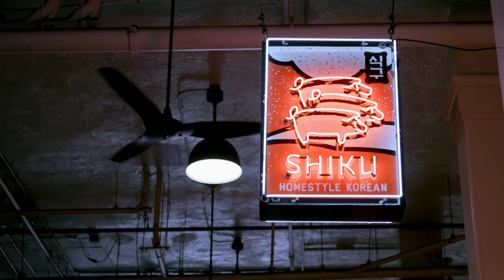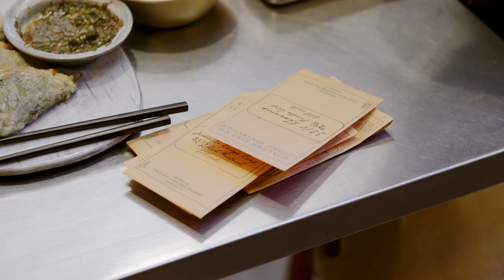How an L.A. Korean Food Stall is Helping Food Diversity | Broken Bread | KCET + Tastemade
Inside an unassuming Grand Central Market is Shiku, Chef Kwang Uh and his partner (and wife) Mina Park's Korean food stall, serving up doshiraks, lunchboxes that are a cultural expression of familial love. With each dish, the couple are also helping preserve food diversity by using produce grown from Second Generation Seeds. Learn how every savory bite is also a win for food and flavor.